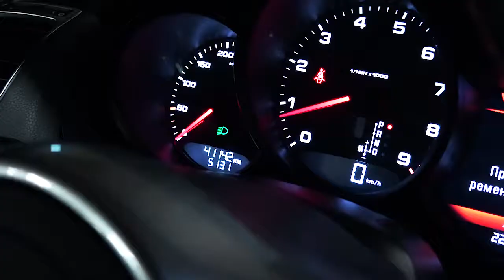Ксения Ситник NONSTOP! Это самый лучший клип и Кавер версия Нон Стоп!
Пожалуй, это самый лучший клип на песню Ксении Ситник НОН СТОП! Девчонки зажигают так, что хочется танцевать! Смотри и улетай в полный отрыв Евромузыки! Это первый клип нашей группы "НОТКИ" из Краснодара, который мы снимали летом 2020 года.

Наши девочки отработали на все 100 процентов, сменили несколько локаций в Краснодаре, также были съёмки в настоящей крутой студии звукозаписи. В общем, это была настоящая командная работа съёмочной группы, руководителя Ноток, и самих девочек.

Да, эту музыку можно слушать в режиме НОН СТОП! В 2008 году на Славянском базаре эту песню спела замечательная Ксения Ситник,  а мы решили представить Вам нашу версию Евромузыки.

Ну что же, Друг, включайся в режим NONSTOP Евро! Группа Нотки это трио талантливых девчат из Краснодара, конечно, одна из них, вам известная Дарина Боус. Итак, смотрим, Будет Круто!!!